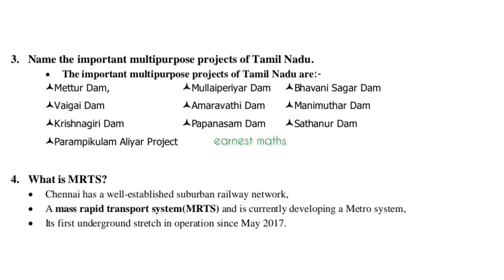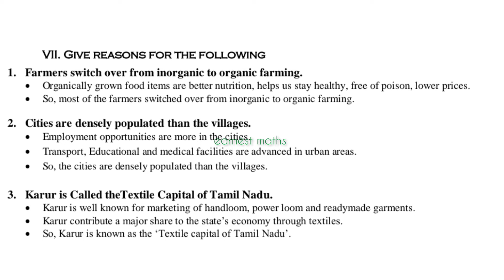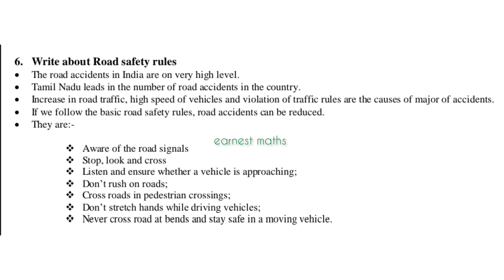10th Social Science Geography Unit 7 Human Geography of TamilNadu Book Back Exercise Samacheer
10th Social Science Geography Unit 7 Human Geography of TamilNadu  Book Back Exercise